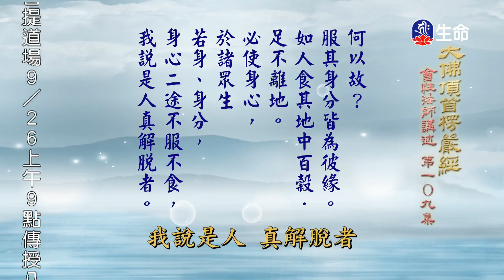大佛頂首楞嚴經(327)(新)-1_長老法語_(lifetv_20200924_14:00)